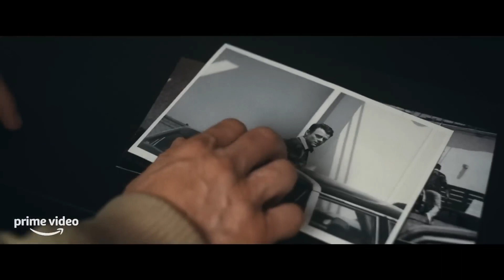BANDIT Trailer 2 (2023) Elisha Cuthbert, Josh Duhamel, Mel Gibson